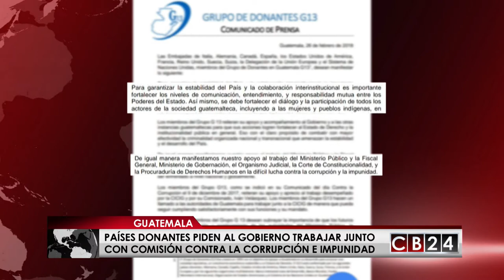Iván Velásquez: CICIG no es un poder supranacional, sino un órgano de cooperación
El jefe de la  Comisión Contra la Corrupción y la Impunidad, CICIG, el comisionado Iván Velásquez, aseguró que el trabajo de la cicig es luchar contra la corrupción y que no es un organismo impuesto sino un órgano de cooperación.

“La CICIG no es un poder supranacional impuesto al país, sino un órgano de cooperación que no sustituye a la autoridades nacionales. Aunque la CICIG colabora con el Ministerio Público en la persecución penal, depende completamente de él”, aseguró el comisionado.

Entretanto, un  grupo de países donantes en Guatemala, específicamente los países del grupo G13, pidió al gobierno de Jimmy Morales mejorar el trabajo con la Comisión Contra la Corrupción y la Impunidad, Cicig.

Italia, Alemania, Canadá, España, Estados Unidos, Francia, Reino Unido, Suecia, Suiza, la Unión Europea y el Sistema de Naciones Unidas, expresaron en un comunicado la petición para no minar la labor de la Comisión Internacional Contra la Impunidad en Guatemala (CICIG), y pidieron a las autoridades de Guatemala trabajar junto a la CICIG de manera que pueda seguir cumpliendo satisfactoriamente con sus funciones y su mandato.

“Para garantizar la estabilidad del país y la colaboración interinstitucional es importante fortalecer los niveles de comunicación, entendimiento y responsabilidad mutua entre los poderes del Estado. Así mismo se debe fortalecer el diálogo y la participación de todos los actores de la sociedad guatemalteca (...) De igual manera manifestamos nuestro apoyo al trabajo del Ministerio Público, Ministerio de Gobernación, Organismo Judicial, la Corte de Constitucionalidad y la Procuraduría de los Derechos Humanos”, reza parte del comunicado.